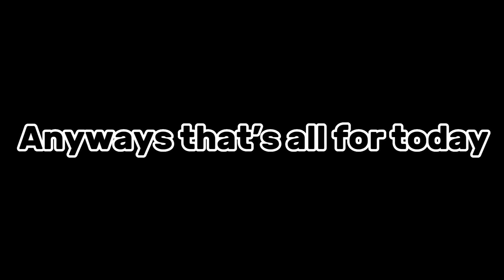A NEW ROBLOX BEDWARS YOUTUBER... (Roblox Bedwars)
Special thanks to all the music creators!